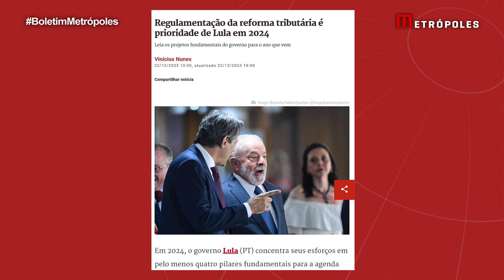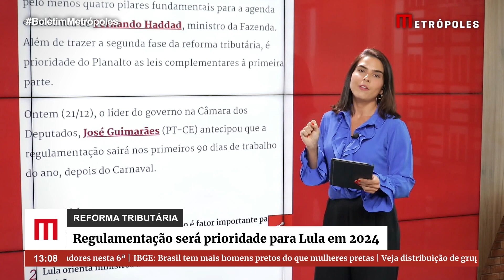Regulamentação da reforma tributária é prioridade de Lula em 2024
Em 2024, o governo Lula (PT) concentra seus esforços em pelo menos quatro pilares fundamentais para a agenda econômica de Fernando Haddad, ministro da Fazenda. Além de trazer a segunda fase da reforma tributária, é prioridade do Planalto as leis complementares à primeira parte.